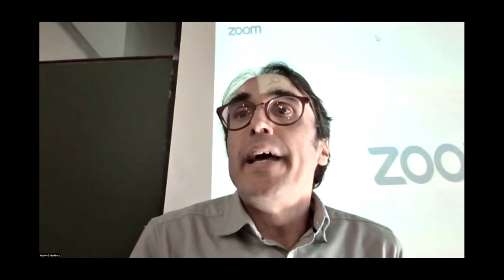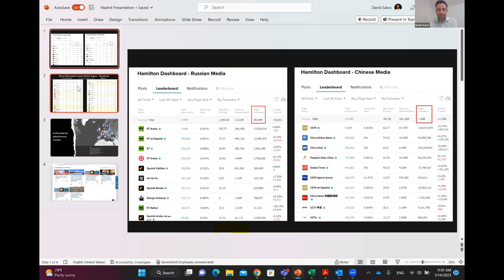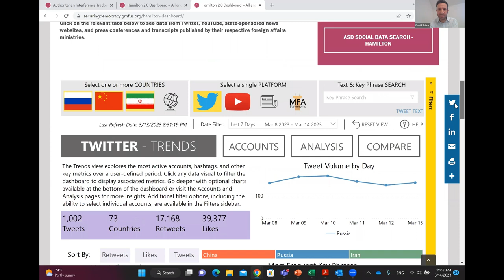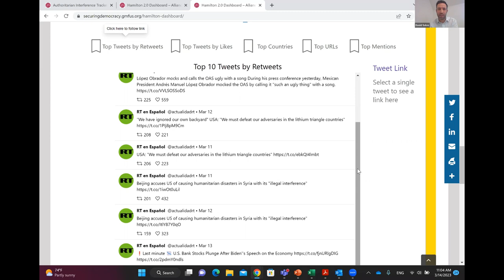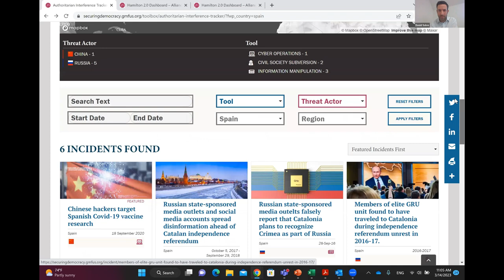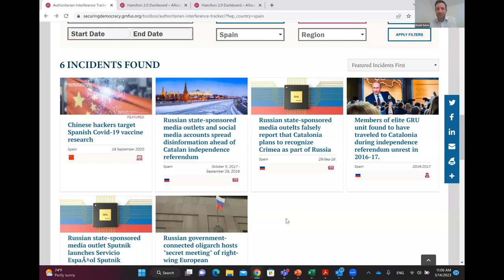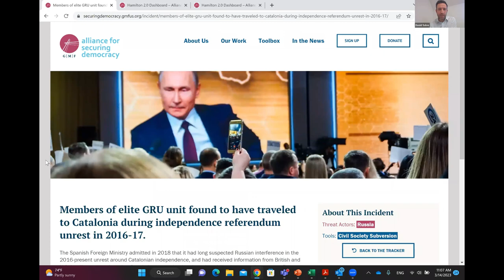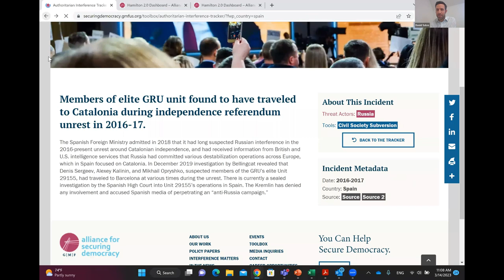DefensayYo3 | Los retos de seguridad asociados a la erosión de la democracia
'Los retos de seguridad asociados a la erosión de la democracia’, uno de los debates dentro del concurso Defensa y Yo 3.0, tuvo lugar el martes, 14 de marzo de 2023, a las 15.30h, en modalidad presencial en la Universidad de Castilla-La Mancha.

Contamos con la participación del experto estadounidense David Salvo, investigador principal y director gerente de la Alianza para la Seguridad de la Democracia (ASD) en el German Marshal Fund.

El debate se desarrolló en inglés y fue moderado por Cristina Manzano, directora de esglobal.